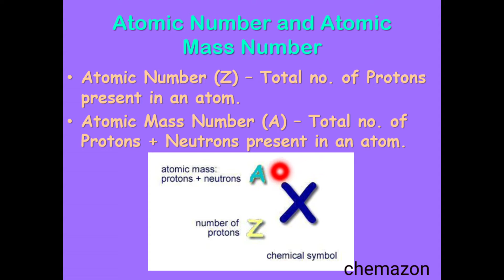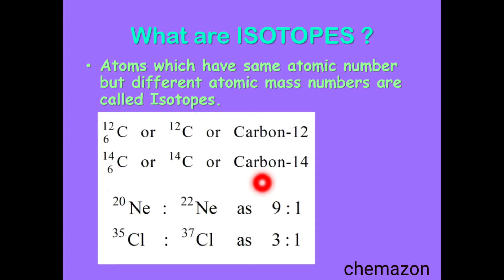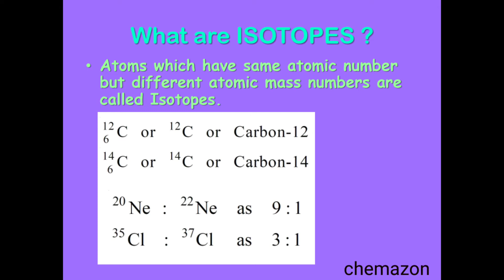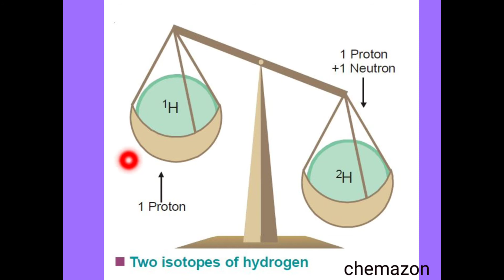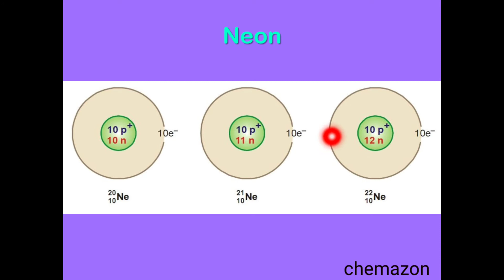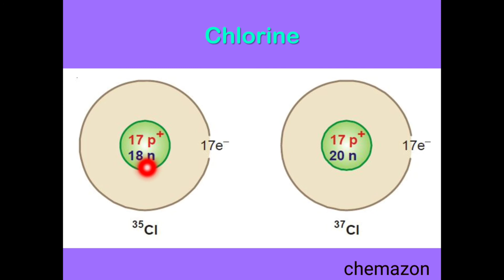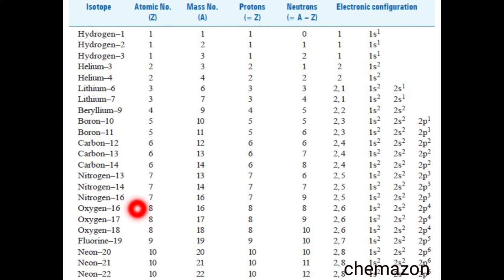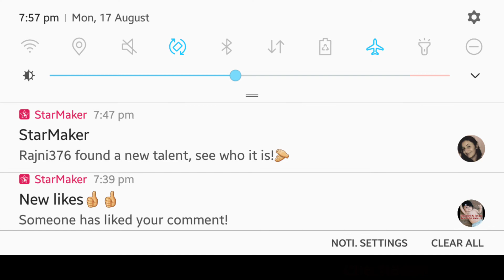Isotopes I Atomic Number I Atomic Mass Number I IIT JEE I NEET I IIT JAM I CSIR NET I GATE Chemistry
Hello Everyone!
 In today's video, we will learn what do we mean by atomic number, atomic mass number and concept of isotopes with different examples.